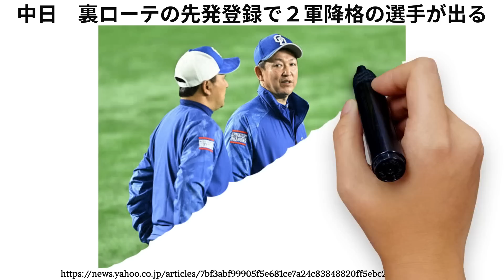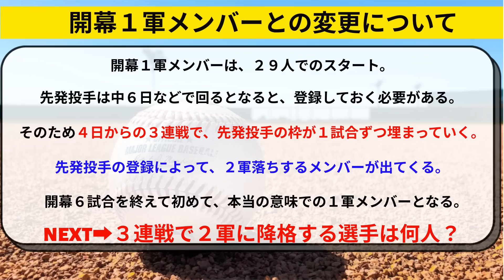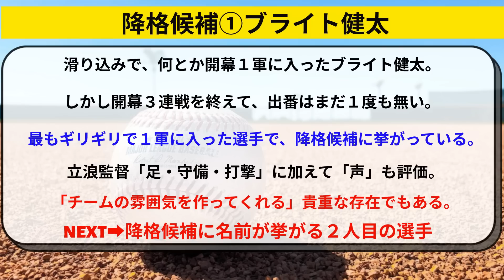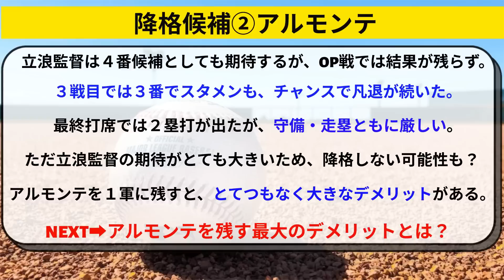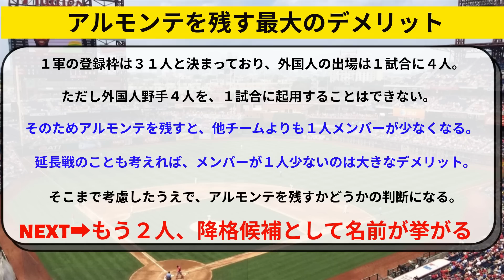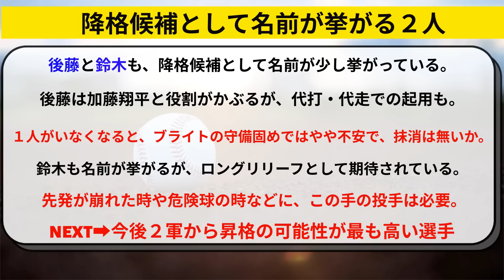中日 大野雄大・柳・髙橋宏斗の登録で「●●選手」が２軍降格の危機【中日ドラゴンズ/立浪監督】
中日ドラゴンズはこれから、柳・大野・高橋らが先発投手として１軍に登録されていく。入れ替えで２軍に降格する選手は誰なのか。